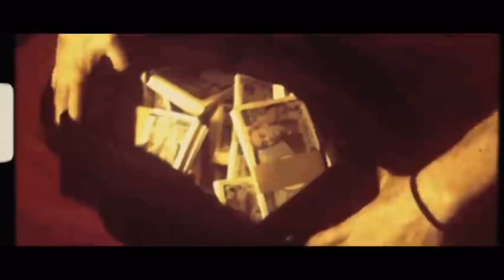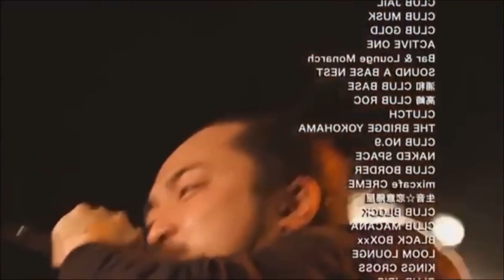(サンプリング元ネタ)R-指定, KZ, peko, ふぁんく, KOPERU, KBD, KennyDoes - マジでハイ(prod. LIBRO) (REMIX Music Video)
Directed by ISSEI
Produced by LIBRO

[ LIVE スケジュール]
　　　19/1/20 デイタイム フリークスポット at.梅田noon
　　　19/2/9 ナイトタイム 華金 at.心斎橋stomp

[各種CD販売先]
AMAZON